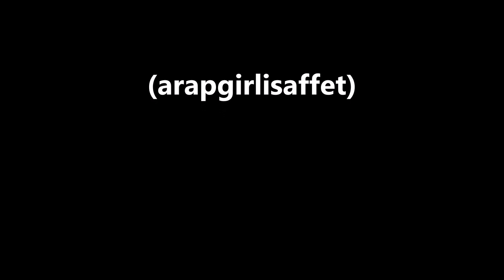Elif Güreşçi Ne gelen var ne haber var gün uzak yollar uzak (arapgirlisaffet)